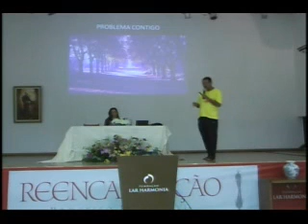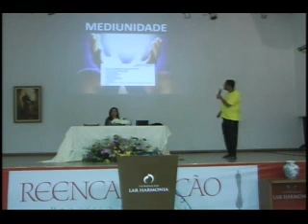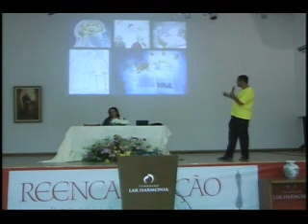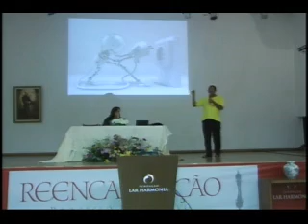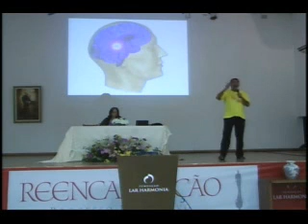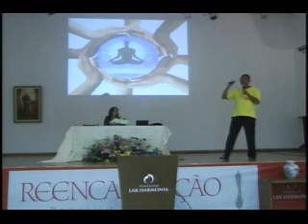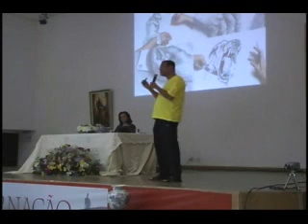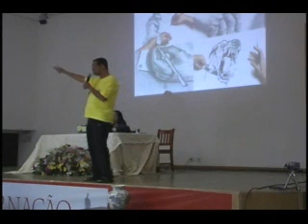PROBLEMA CONTIGO - Palestrante: Fernando Santos (24.07.2013)